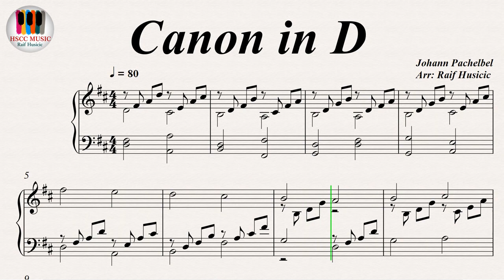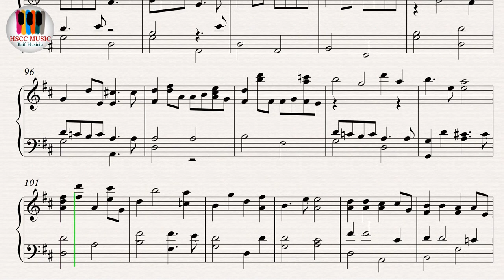Canon in D - Johann Pachelbel , Piano